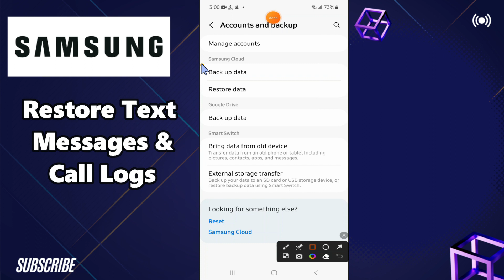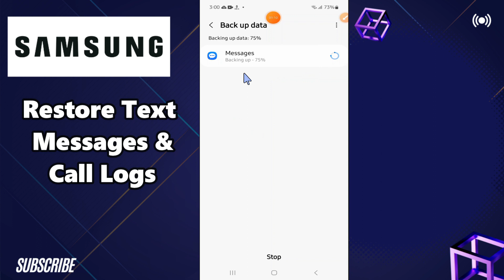How to Restore Text Messages & Call Logs Samsung A24 / A34 / A54 / A14